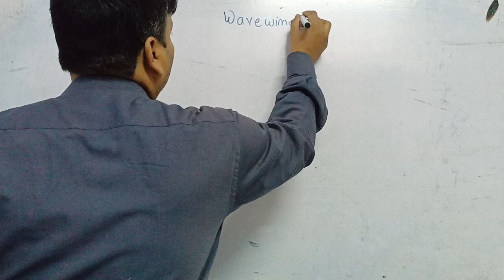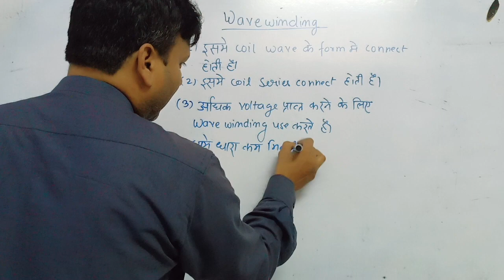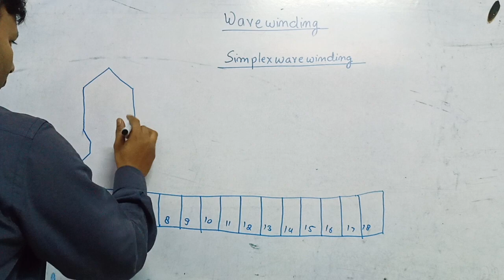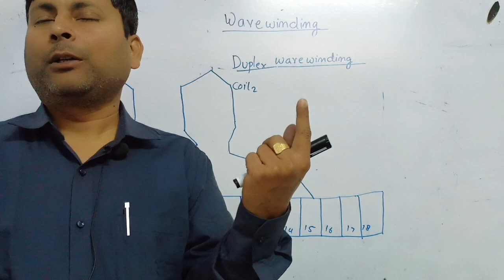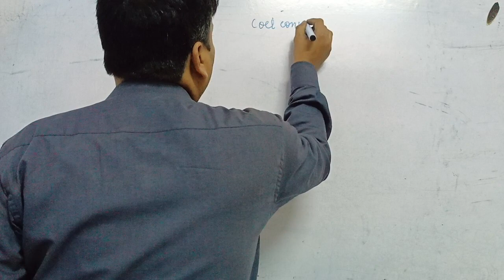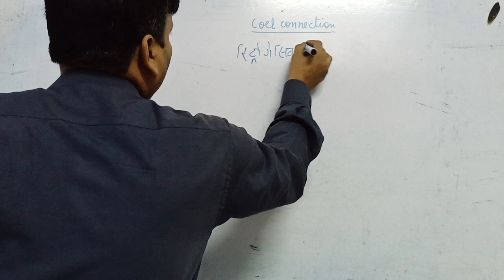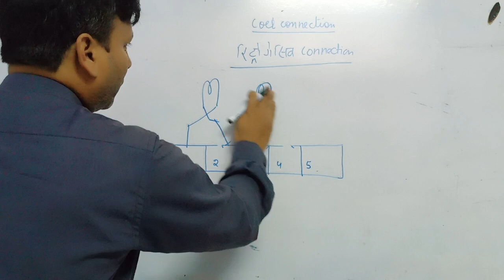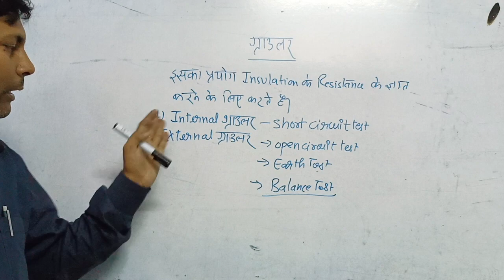WAVE WINDING | COIL WINDING | MACHINE WINDING | UPPCL | UPRVUNL NTPC | ALP TECHNICIAN